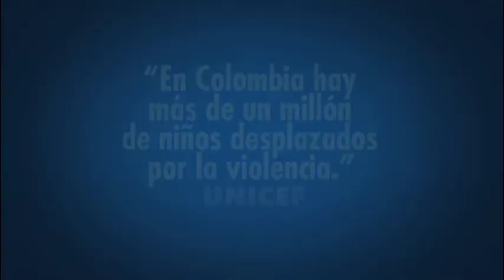cine y conflicto colombiano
Diferentes puntos de vista acerca del conflicto en el cine colombiano